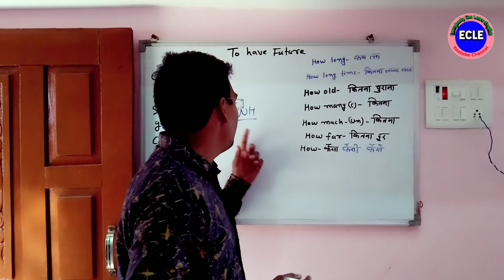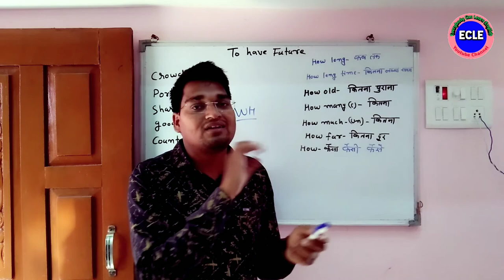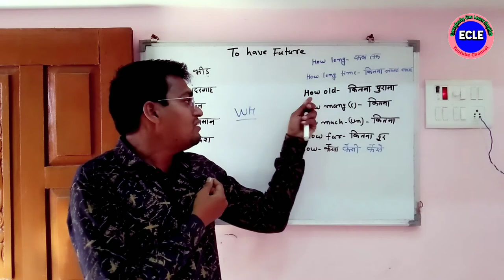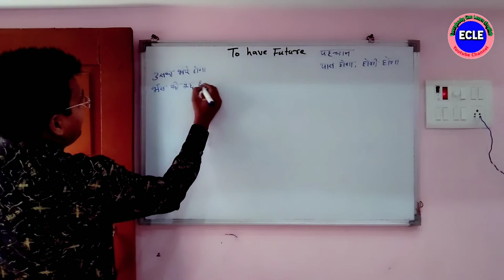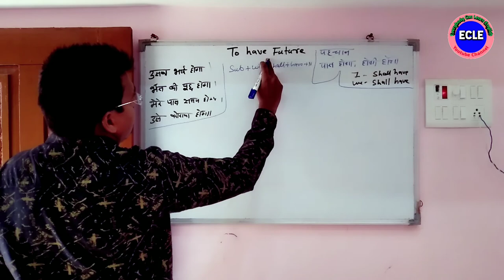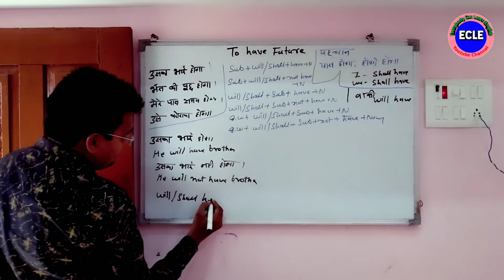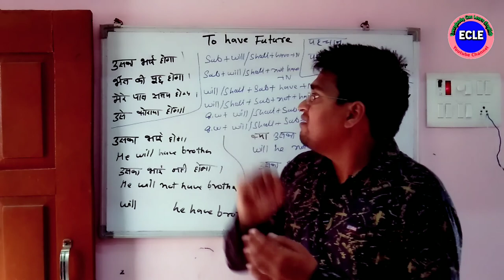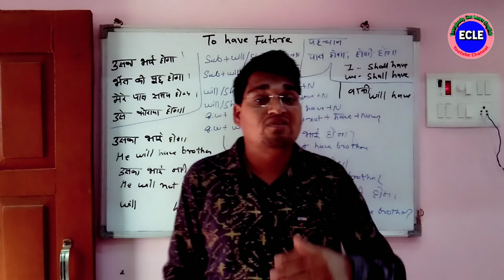verb to have future tense | spoken english learning videos for beginners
verb to have future tense |wh words in english grammar

hello friends I am Rahul and I have taught you " to have future" sentences this sentence will be useful for spoken English and you will learn how how is sentence made of " to have future" and it will be useful for your  speaking skill.